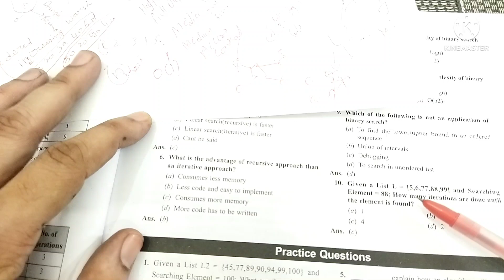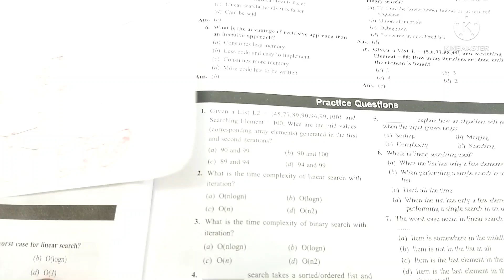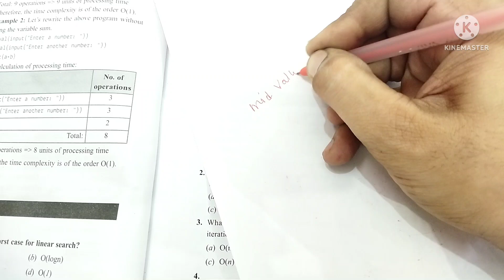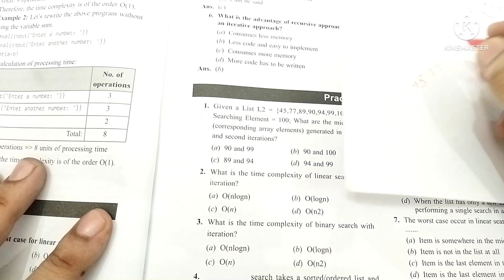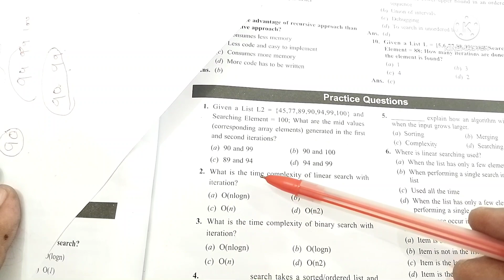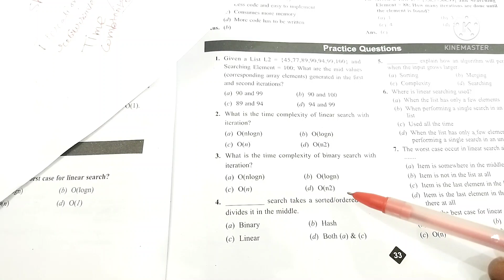MCQ on Searching Technique Lec 1 | Linear Search | Binary Search | CUET BSC COMPUTER SCIENCE | BOOKS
Book 1 for MCQ (Paper Back) (Hard Copy)
Rachna Sagar Together With NTA CUET Entrance Exam 2022 Computer Science UG Central University (Solved Question Bank With Sample Paper Section 2) Paperback

Book 2 for Theory (Paper back )(Hard Copy)
Oswaal CBSE Question Bank Chapterwise For Term 2, Class 12, Computer Science

Book 2 for Theory (Kindle)
Link for Kindle

Educart NTA CUET Mathematics Section II Practice Papers Book

Educart NTA CUET Chemistry Section II Practice Papers Book

Educart NTA CUET Physics Section II Practice Papers Book for July

Educart NTA CUET Biology Section II Practice Papers Book

Educart NTA CUET General Test (GT) Section III Practice Papers Book

About Common University Entrance Test (CUET (UG) - 2022)
The Common University Entrance Test (CUET (UG) - 2022) is being introduced for admission into all UG Programmes in all Central Universities for academic session 2022-23 under the Ministry of Education, (MoE). The Common University Entrance Test (CUET) will provide a common platform and equal opportunities to candidates across the country, especially those from rural and other remote areas and help establish better connect with the Universities. A single examination will enable the Candidates to cover a wide outreach and be part of the admissions process to various Central Universities.